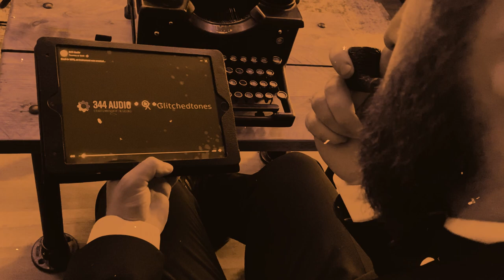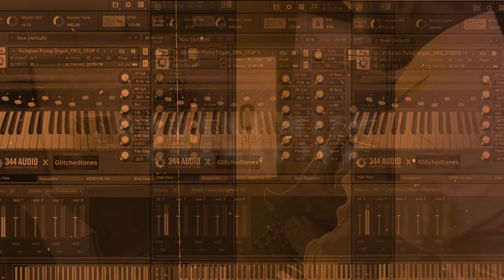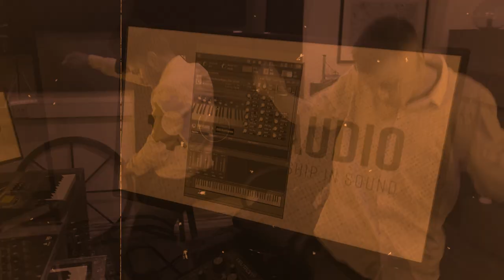Victorian Pump Organ for Kontakt